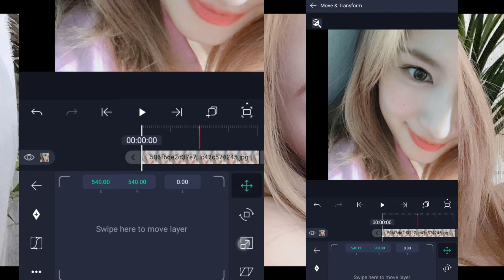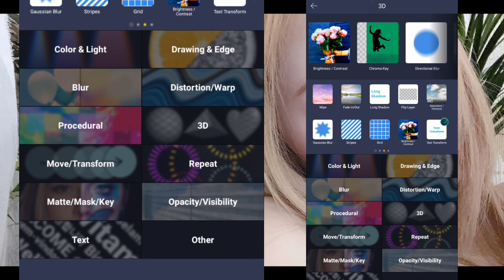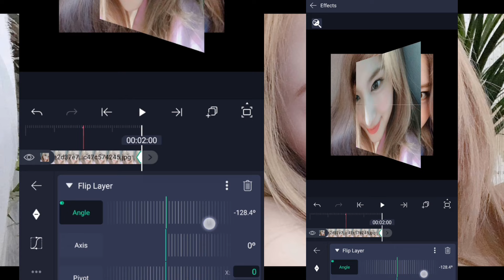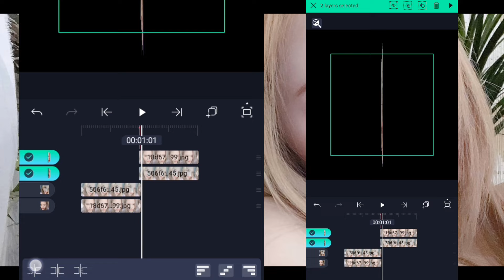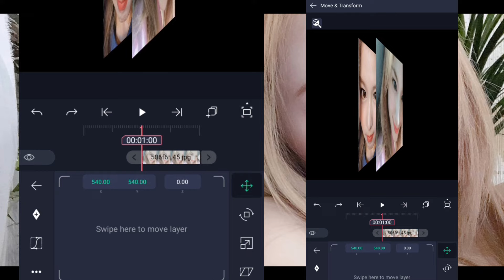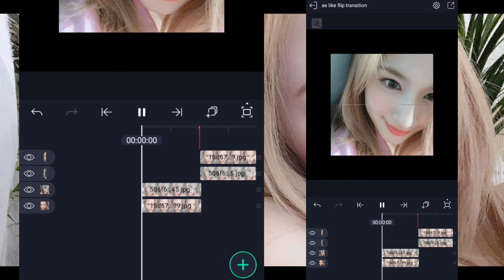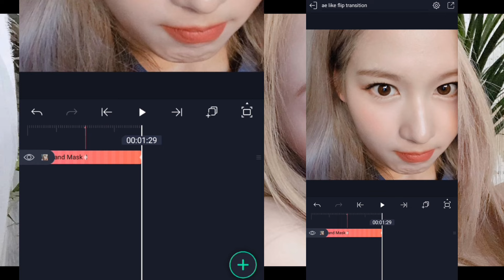(FREE) AE LIKE 2-PICTURES 3D FLIP TRANSITION | ALIGHT MOTION TUTORIAL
my alightmotion version (i use paid am)
4.0.5
follow my editing acc!
font i used on my intro:
Juicy Fruity
music i used on my intro/video:
♪ Picnic (Prod. by Lukrembo)